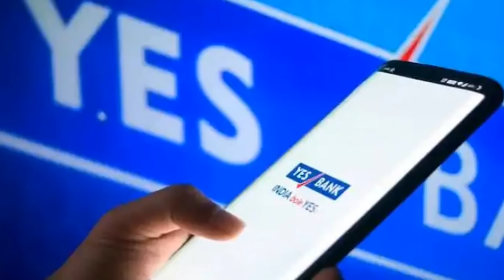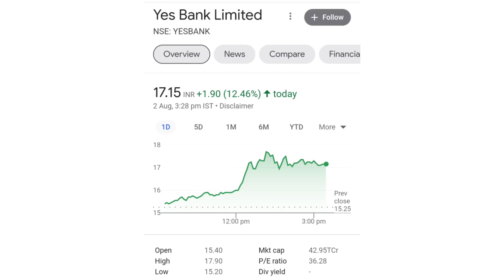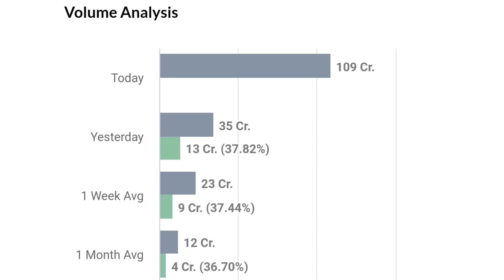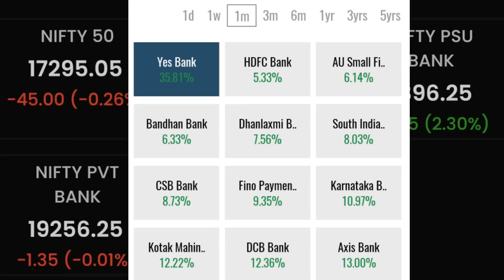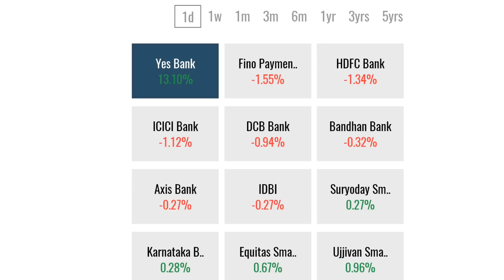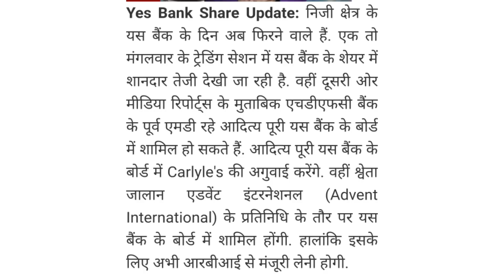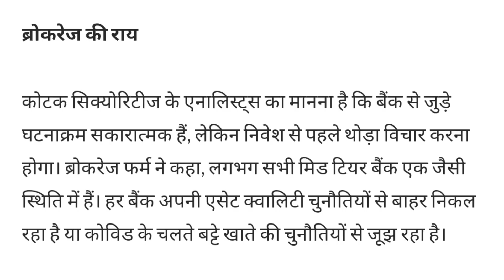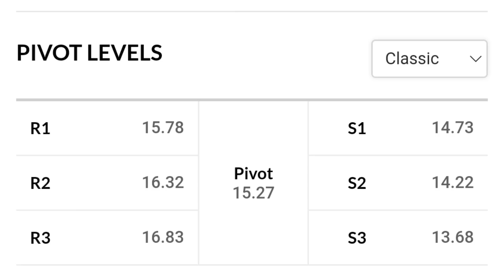yes bank latest news | yes bank share news today